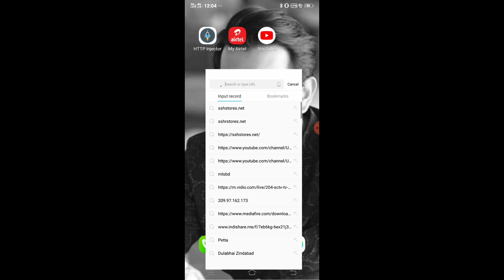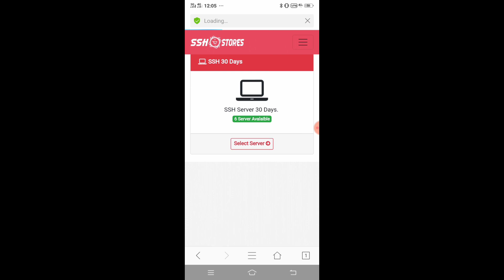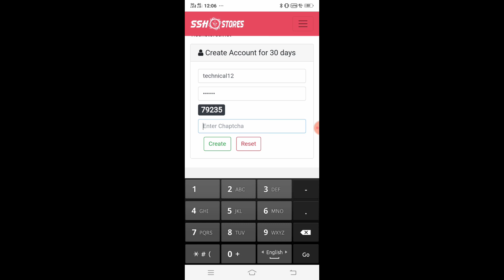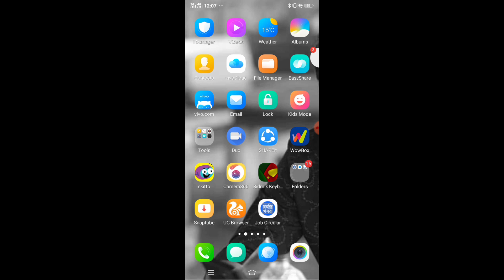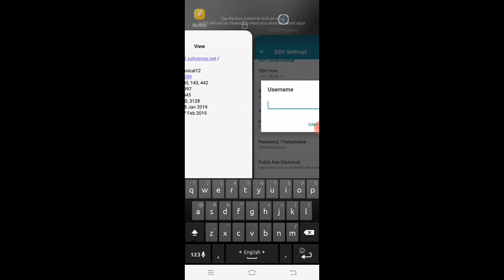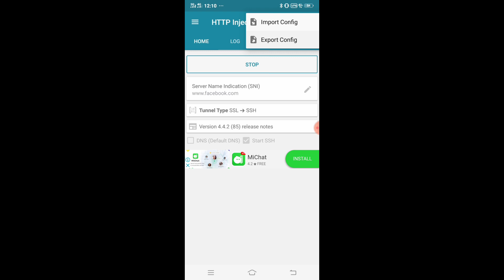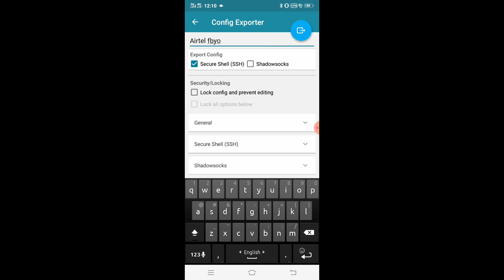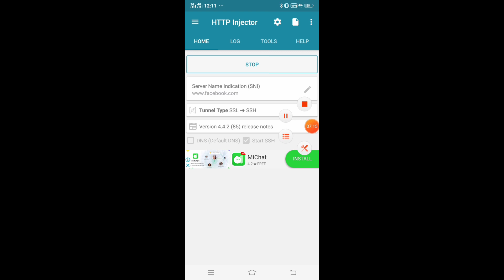How to make Config ehi file using http Injector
Please Help me to have even 1K first subscribers😭 share my video to your friends who needed this video , Thank you so Much..